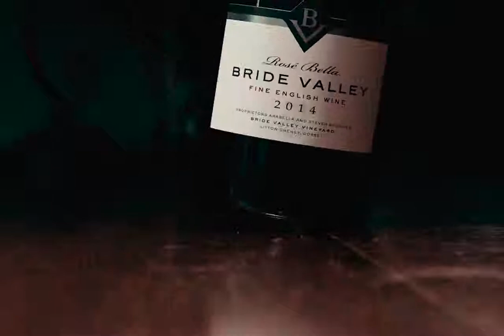Rosé Bella 2014 by the IEWA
We were very proud to receive a silver medal from The Independent English Wine Awards for our Rose Bella 2014 - they also did this clip.